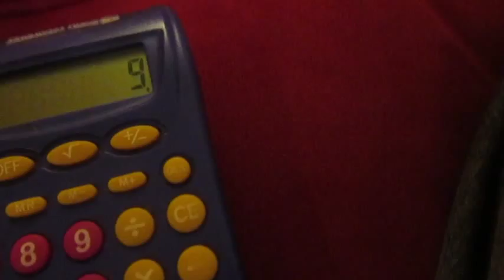PCM 1 aka (Plush cat movies)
MAKIN' A NEW SET OF VVIIDDEEOOSS!!